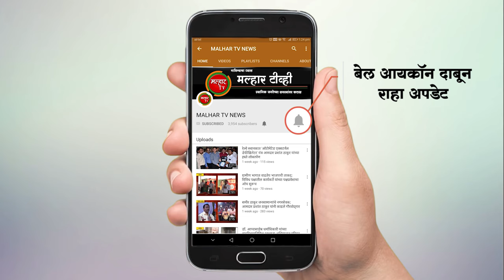एक्सप्रेस वे वर पुणे - ठाणे बसला अपघात; पाच प्रवाशी जखमी, दोन गंभीर तर सुदैवाने जीवितहानी नाही